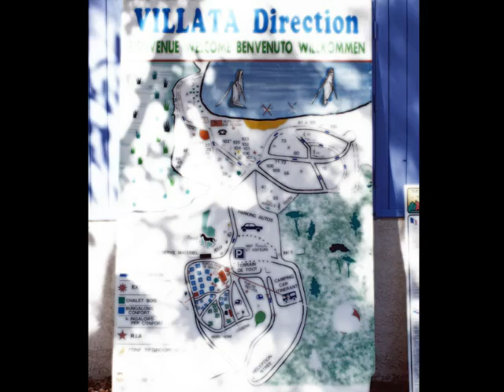réunion d'anciens de tristesse sur Villata